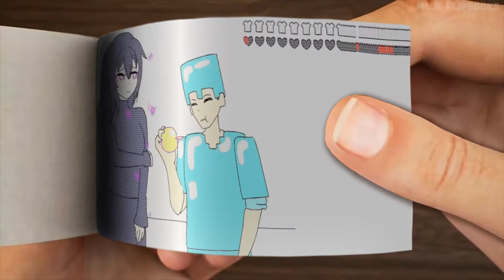Enderman's hug - Minecraft anime flipbook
This is not a real flipbook. I made this animation in 3D using the original video with some modifications.

This entails collecting multiple clips with one or more movies and editing them to create a Flipbook, which is fairly protected in accordance with US copyright law 17 U.c.c. 101 Since it demonstrates / Conceptualizes the specific or non-existent idea of ​​the film and collects clips from previously existing industries to create a creative unique vision and give a new meaning.

There is no intention to infringe on someone intellectual property. It is not intended for deception or deception; Rather, it should give fans the idea of ​​what can be in the film. Animated flips are designed to provide minimal plot material when creating noise and expectations. I have no material; I just create a video for fans and those who like the film.